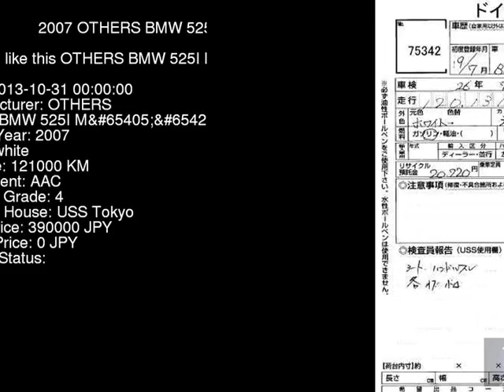2007 OTHERS BMW 525I_M_ NU25